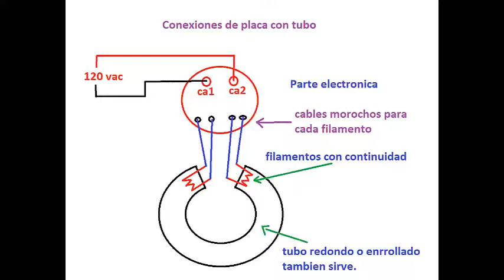Como reciclar y recuperar bombillos ahorradores con saber poca electronica..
Enlace para comprar en amazon la pinza amperimetrica directamente en amazon, sin propaganda..: